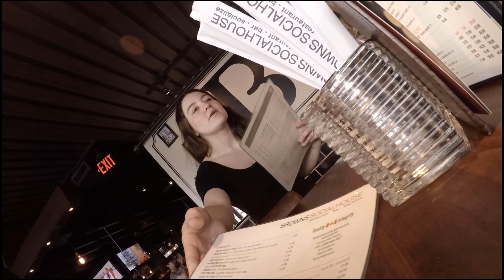Couples Road Trip - Ten21 Vlog 002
Got some work to do on the road, so Kaelynn joins me on this couples road trip. We "dive" into the awesome hotel pool with the GoPro Hero 5 and catch some slow motion action.

I do vlogging in BC including Kelowna Vlogging, Okanagan Vlogging, and Explore BC Vlogs.
I emulate Casey Neistat vlogs so if you like vloggers like Casey Neistat, I think you'll enjoy my Ten21 Production Vlogs.

GoPro Hero 5 for all my video.
HitFilm Express for all my editing.